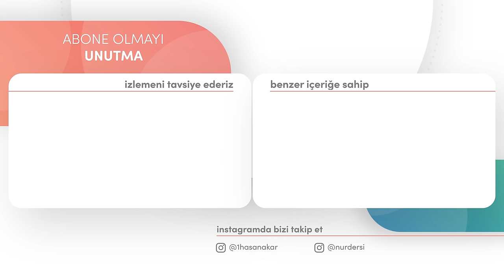FİTNE AYRIŞTIRIR! | Hasan Akar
00:00 Ders Mukaddeme
02:15 Sen Kendini Değiştirmedikçe!
04:02 Kader Her Zaman Adalet Eder!
05:11 Müslümana Cûş Lazım!
07:00 Fitne Ayrıştırır!
09:02 İnsandaki Fitne! (içsel-dışsal)
14:25 Hayatındaki Celali Aynalar!
17:07 FİTNE

Kardeşlerim! Bu ders çok kıymettardır. Başta bir kağıda ifadeleri yazarak, iyi anlayıp etrafınızdaki muhatap olabileceklerede gönderiniz. Bu ders istikametli nazarı fazlasıyla vermekte umumum muhatap olabileceği bir üslup ile ifade edilmiştir.

Bu ders 3.derece siyah renk kategorisindedir, birinci derecede hizmet ehillerine
 bakan gerek medresede gerek toplum hayatında
nasıl istikametli hizmet yaparım dengeleri
 sağlarım gibi derslerin yapıldığı kısmen umumi
 kısmende hususi meselelerin işlediği derslerdir.